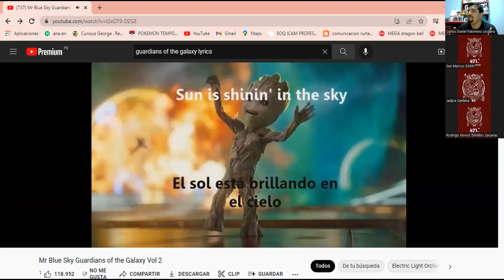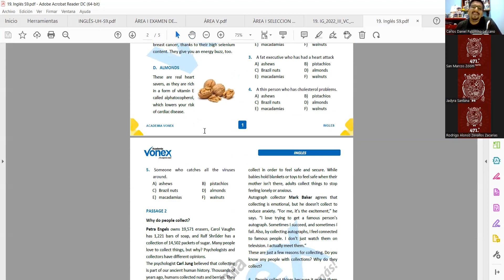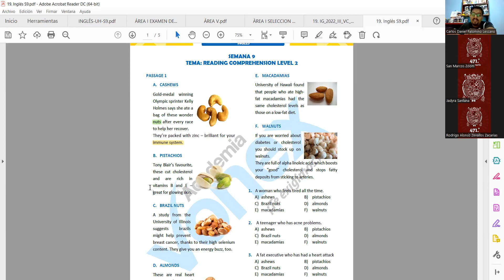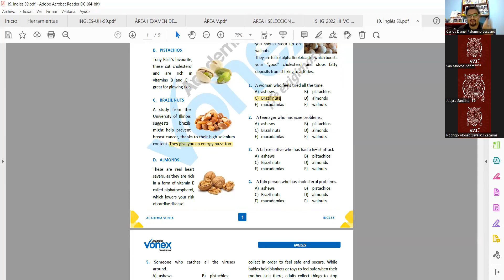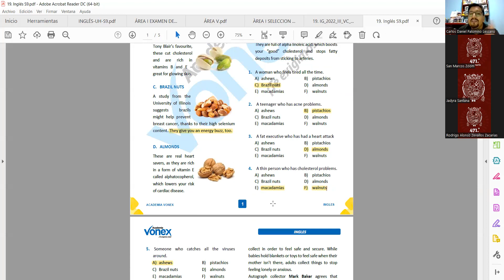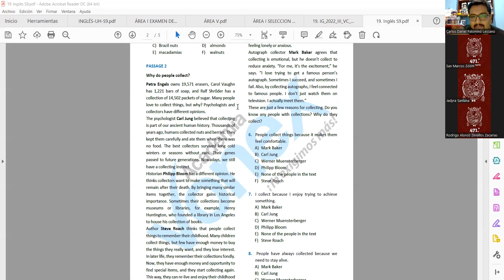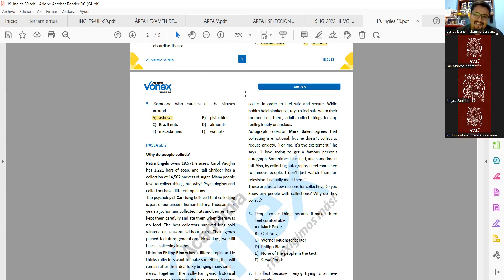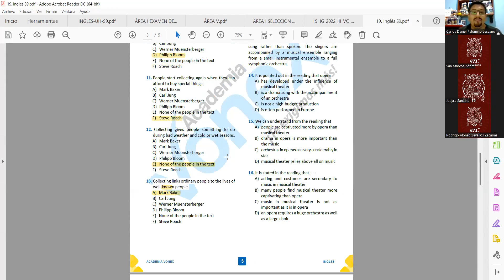INGLÉS - SEMANA 9 - SAN MARCOS 2022